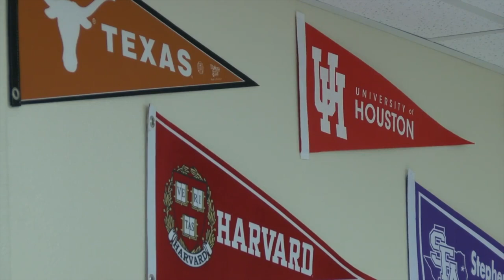2019 SOSAN WELCOME 2